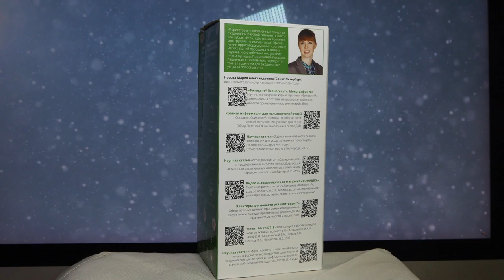Обзор портативного ирригатора "РОМАШКА-2"